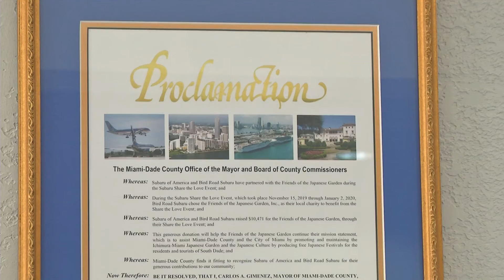Miami Japanese Garden Mini Festival STL B-Roll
Ichimura Miami Japanese Garden Mini Festival STL B-Roll